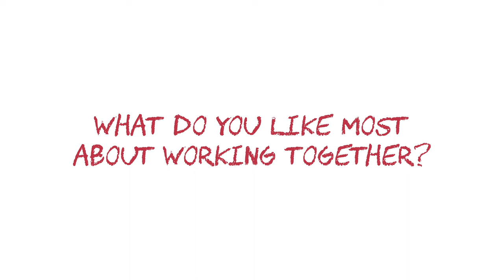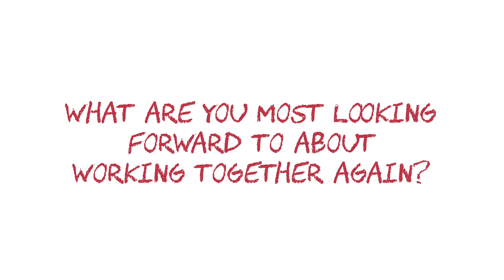TIKTBT Tom & Seana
"Things I Know to be True" reunites two of Canada's best live theatre performers, Tom McCamus and Seana McKenna in a heart-wrenching and uplifting journey of a family struggling to stay together in a rapidly changing world.

THINGS I KNOW TO BE TRUE
By Andrew Bovell | Directed by Philip Riccio
Starring Tom McCamus and Seana McKenna
with Alanna Bale, Michael Derworiz, Christine Horne, Daniel Maslany
CAA Theatre, Toronto